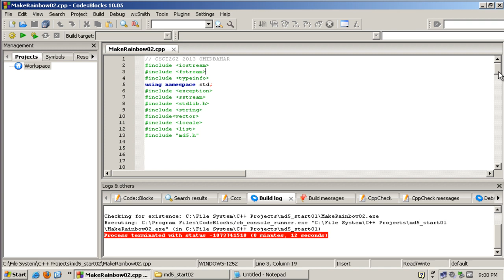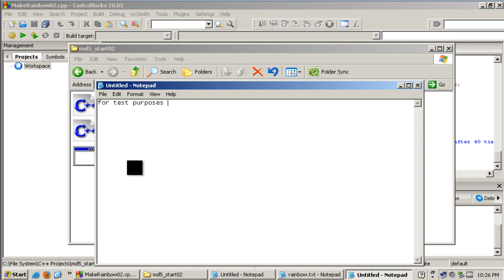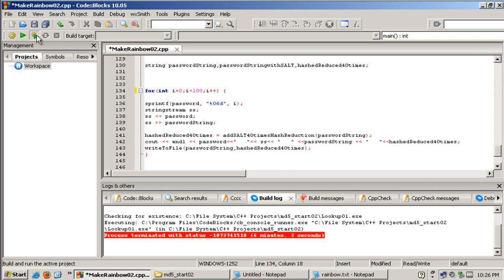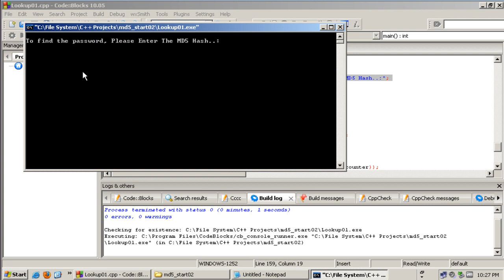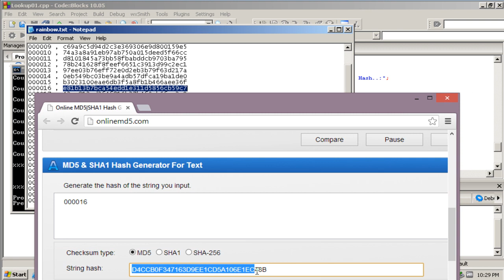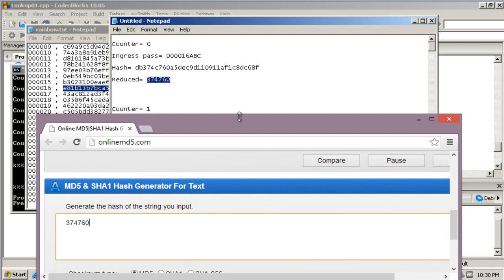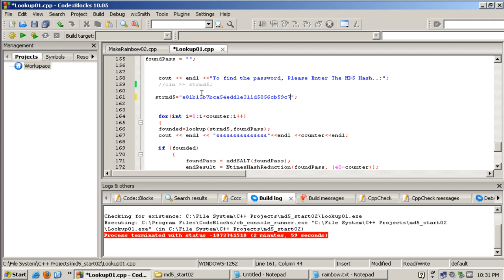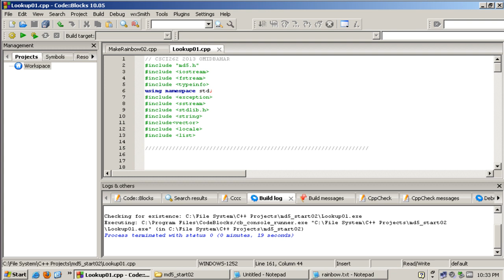Rainbow Table- MD5-With Salt and Reduce Function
Password length =6 whole digit
Salt='ABC'
Reduce Function = Simply find first 6 digits of the generated hash